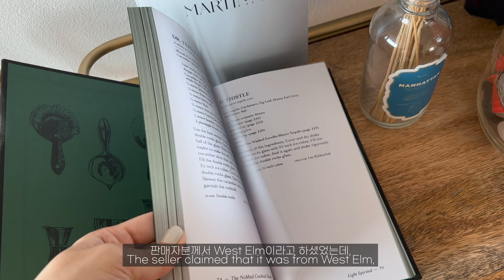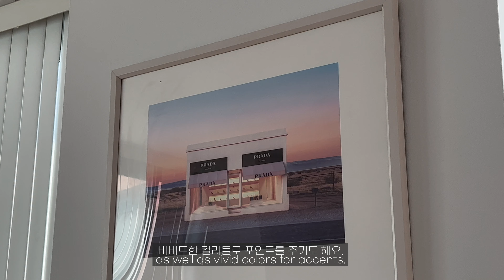NYC APARTMENT TOUR (updated) 🗽🏠 How to Decorate Mid Century Modern (easy tips & tricks)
Welcome to an updated nyc apartment tour of our mid century modern inspired home! In this video, I'm sharing my easy tips and tricks on how to decorate mid century modern. I'll also be showing some of my favorite furniture and decor items in our living room (west elm, overstock, target etc.). Hope this video gives you some ideas on how to create your mid century modern space!